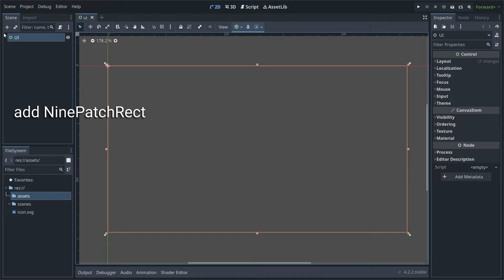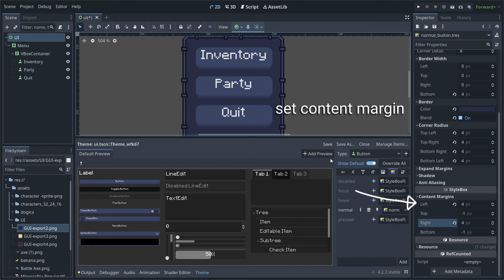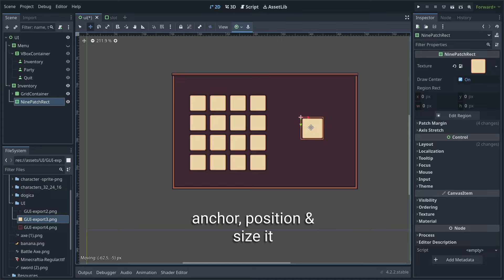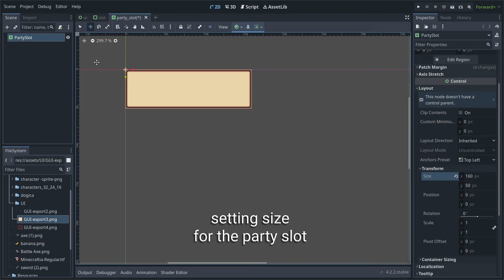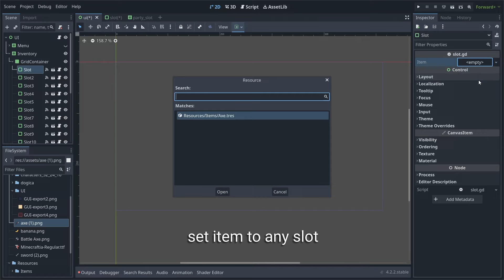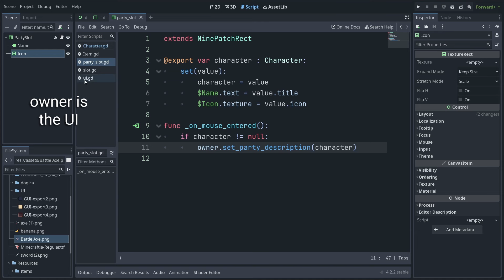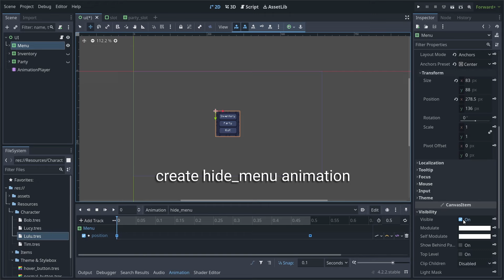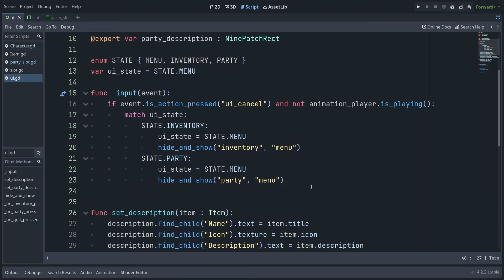How to Make Pretty UI with Theme Editor in Godot 4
Making UI with theme editor & style box and implementing some basic animation to UI.

- Time stamps -

0:00 - Preview
0:22 - Study Material / Reference
0:46 - How NinePatchRect works
1:50 - Menu UI Setup
2:15 - Theme for Button & Custom font
4:56 - Inventory UI Setup
7:24 - Party UI Setup
9:13 - Code for setting Description
9:53 - Code for Inventory Slot and Item Resource
11:32 - Font Shadow & fixes
12:08 - More items for testing
12:34 - Code for Party Slot & Character Resource
14:47 - Animation Setup for the UI elements
17:27 - Code for controlling animations
19:32 - Final Result & Thanks

- Music Used -
- DaniSogen - Adanel